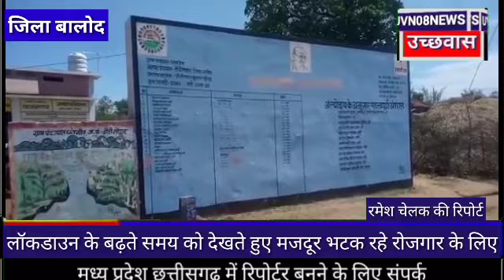CG जिला बालोद ग्राम पंचायत धनगांव लॉकडाउन के बढ़ते समय को देखते हुए मजदूर भटक रहे रोजगार के लिए